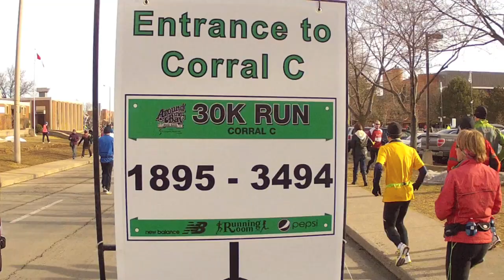Around the Bay 30km Road Race - 2013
The oldest race in North America, 'Around the Bay' was run for the 119th time on March 24, 2013. There were 10,000 runners in the 30km (including the 2x15K and 3x10K relays), and another 2,500 in the 5km race. This unique race starts in Hamilton and runs around Burlington Bay to finish inside Copps Coliseum! There are long flat sections, killer hills, and even the Grim Reaper along the way. Watch this video to see how our Reporter, Craig Cassar, saw the race!